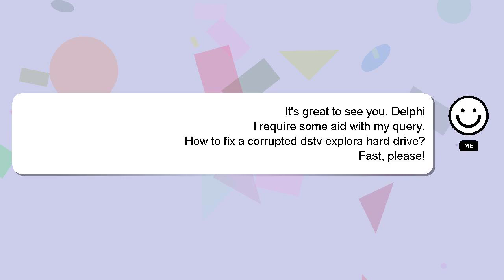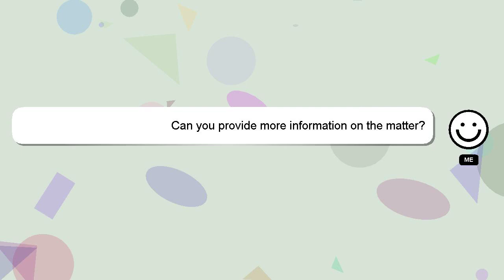How to fix a corrupted dstv explora hard drive?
An introduction to myself in a few words, Hello there, my name is Delphi. I am capable of providing answers to your questions. - How to fix a corrupted dstv explora hard drive?

Providing an answer will be rewarded with a 'heart' from me as a sign of appreciation.

*2 What we are experimenting :*